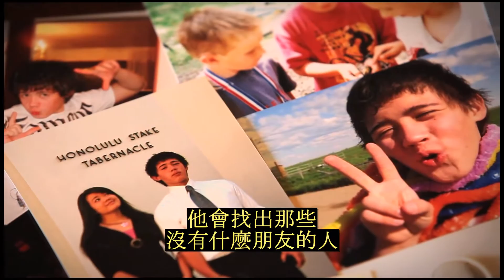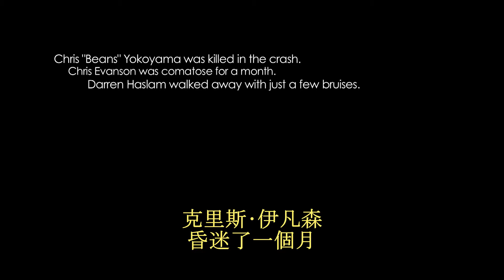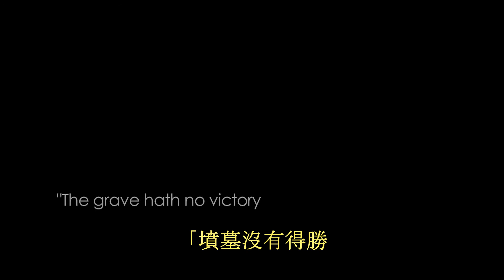祂必定會幫助你